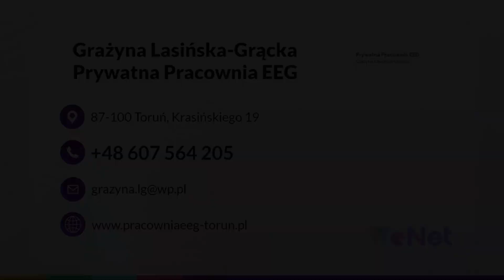Badania EEG Toruń Grażyna Lasińska-Grącka Prywatna Pracownia EEG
BadaniaEEG wykonuje Grażyna Lasińska-Grącka, która prowadzi własną prywatną pracownię w Toruniu od 1997 roku.

Prywatna Pracownia EEG zajmuje się przeprowadzaniem badań EEG, monitorowaniem i diagnozowaniem padaczki oraz udzielaniem pomocy w przypadku zatrucia substancjami neurotoksycznymi. Oprócz tego specjalista leczy zaburzenia snu i bada czynności mózgu.

Do pracowni mogą zgłosić się pacjenci w każdym wieku. Badania wykonywane są na podstawie umów z NFZ, N-ZOZ i prywatnie.